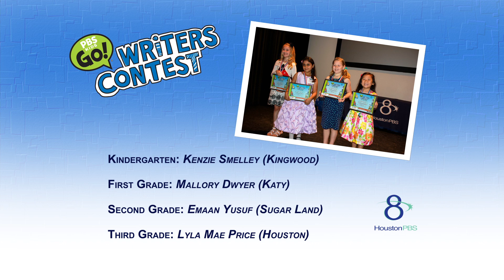Writing Contest Thank You Spot